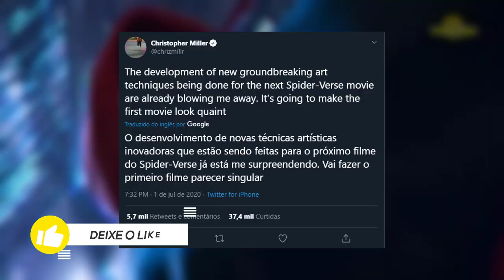HOMEM ARANHA NO ARANHAVERSO 2 SEQUÊNCIA FOI CONFIRMADA ?TRAILER ? SPIDER MAN ARANHAVERSO 2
Aranhaverso 2 está confirmado e produtor anuncia novidades técnicas Embora nada tenha sido divulgado, a expectativa é que a equipe original retorne para a sequência, incluindo a dupla Phil Lord e Chris Miller. A estreia de Homem-Aranha no Aranhaverso 2 está marcada, até então, para 7 de outubro de 2022 Aranhaverso 2.

A sequência de Aranhaverso foi confirmada em junho deste ano e os fãs estão empolgados para saber o que aguarda Miles Morales no próximo filme. Sem dar grandes spoilers, o produtor Christopher Miller fez um tweet afirmando que o próximo projeto animado do Homem-Aranha vai surpreender ainda mais no que diz respeito aos recursos técnicos.